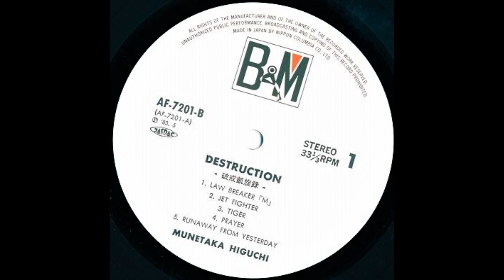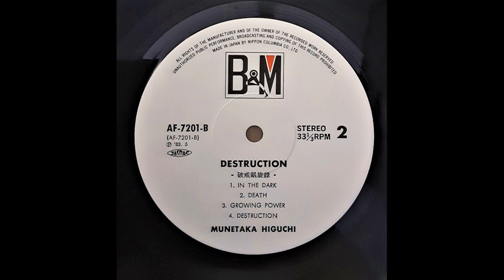Munetaka Higuchi (JPN) - Destruction (Album) 1983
Munetaka Higuchi (樋口 宗孝, Higuchi Munetaka) (December 24, 1958 – November 30, 2008) was a Japanese musician and record producer. He is best known as the original drummer of the heavy metal band Loudness, but first rose to prominence as a member of "Lazy" in the 1970s.
From a young age, he was considered a talented drummer. During his high school years, Higuchi played in seven bands. But he was not happy with this situation, wanting to focus his time on only one band. That's when schoolmate and future bandmate Akira Takasaki came along and they formed "Lazy".→"Lazy" was formed by very young musicians and started playing easy-listening pop-rock, that slowly progressed to more complex music. Higuchi was identified in the band by the moniker "Davy".
When he and Takasaki shifted their musical interests to hard rock and heavy metal, they founded Loudness in 1981. During his time with Loudness, Higuchi released his first solo album, Destruction, in 1983. In the same year he produced and played drums in Mari Hamada's studio albums Lunatic Doll and Romantic Night. He left Loudness in 1992, and resumed his solo career in the late-1990s, working also on side projects, including Sly (with former Loudness' singer Minoru Niihara), Bloodcircus, Rose of Rose, and the Rock 'n' Roll Standard Club Band, besides collaborating with dozens of Japanese artists, both as producer and as drummer.

In 1997, as "Munetaka Higuchi & Dream Castle", he released the album Free World. The band featured many famous musicians from the jazz and rock/metal spheres, like Steve Vai, Stanley Clarke, Billy Sheehan, Ty Tabor, Terry Bozzio, T. M. Stevens, Ronnie James Dio, Richie Kotzen, Paulinho Da Costa and others. The album was released on February 21, 1997 in Japan. In 1998, he produced Cozy Powell Forever → Tribute to Cozy Powell,a tribute album to the recently deceased drummer Cozy Powell, very popular in Japan. For the album, Higuchi had the collaboration of the best Japanese heavy metal musicians and was able to reunite his former bandmates of Loudness. A tour in support of the album was made with musicians from Loudness and Sly.

He returned to Loudness in 2000, maintaining his high profile in the metal genre.

On April 14, 2008, just two months after Loudness released the album, Metal Mad, it was announced that he was diagnosed with hepatocellular carcinoma, a type of liver cancer. On November 30, 2008, Munetaka died at the age of 49 in a hospital in Osaka, Japan. His death had a vast echo in Japanese media and in the entertainment business.

Line Up :

Munetaka Higuchi - Drums
Keiji Katayama & Nobuo Yamada - Vocals
Kenji Kitajima, Kyoji Yamamoto & Char Naoto Takenaka - Guitar
Ken Watanabe & Yoshihiro Naruse - Bass
Yuki Nakajima - Keyboards

Tracklist:

1. Law Breaker
2. Jet Fighter
3. Tiger
4. Prayer
5. Runaway from Yesterday
6. In the Dark
7. Death
8. Growin Power
9. Destruction